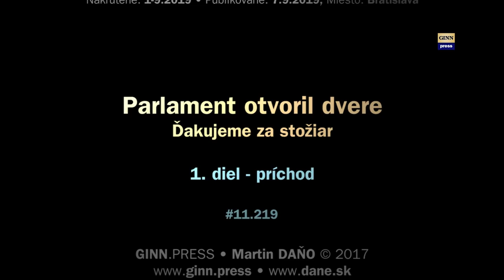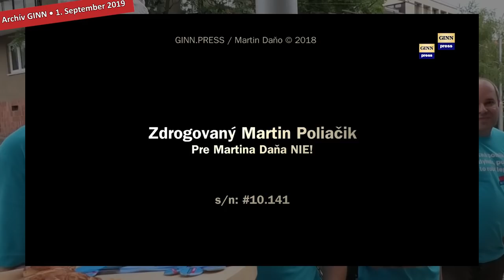Deň otvorených dverí v Národnej rade 2019. 1. diel - príchod a ďakujeme za stožiar #11.219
V nedeľu 1.9.2019 sa v Národnej rade aj vďaka iniciatíve Andreja Danka znova otvorili brány verejnosti a slávnostne vztýčili aj vlajku na stožiari, ktorý nás nič nestál. Videá vznikajú vďaka podpore od občanov
Do parlamentu sme dorazili až poobede s meškaním ale stihli natočiť mnoho zaujímavých rozhovorov s politikmi aj občanmi.
Pri príchode sme stretli zástupcov strany Progrestívne slovensko a Spolu, ktorí si tesne pred rokom robili propagandu vo vnútri parlamentu čo bolo vyhodnotené ako podvod a toho roku im to už aj vďaka GINN-u nedovolili.
Na začiatku sme stretli aj Lukáša Machalu, poradcu Andreja Danka a odovzdali sme im za stožiar naše poďakovanie. Konečná suma nákladov bola 58 043 eur bez DPH vrátane vlajky, výroby stožiara, osadenia a všetkých stavebných prác. ​​Na výstavbu stožiara pred parlamentom vyzbierala Kancelária NR SR financie potrebné na všetky práce. Štát tak výstavba a inštalácia stožiara so štátnou vlajkou nebude stáť nič.
Takýto stožiar tu už mal byť 30 rokov a krásne dopĺňa siluetu hradu a parlamentu. Média jeho výstavbu kritizujú, ale prečo sa nezaoberajú miesto stožiara otázkou rozkrádania verejných financií, pochybeniami štátu a inými vecami?
Všetky videá prirpavím na zverejnenie v jednotlivých dieloch.
Keď sme z parlamentu odchádzali, tak po strane Progresívne slovensko a Spolu už zostal len odpad a rozsypaný kôš, ktorý nikto nechcel upratať - Takže tak!
Miesto: Národná rada SR, Bratislava
Osoby: Eva Smolíková, Andrej Danko, Lukáš Machala, Vivien Menteová, Marek Vaculčiak, Rastislav Kavický, Igor Matovič, Robert Fico, Peter Pellegrini, Kristian Moze, Juraj Vrablanský, Peter Dana, Martin Daňo